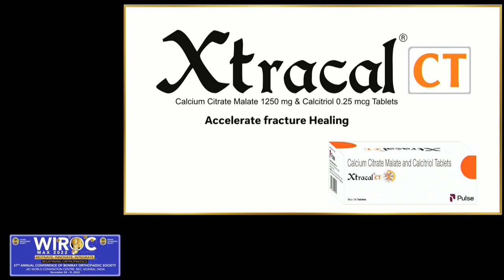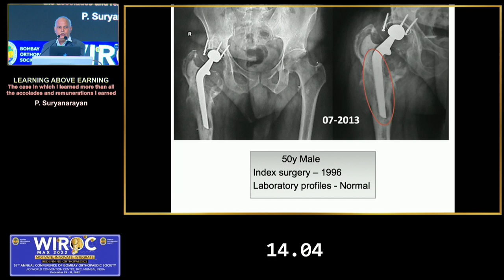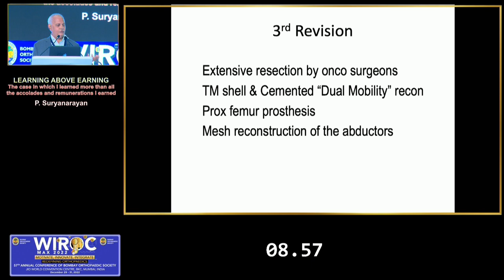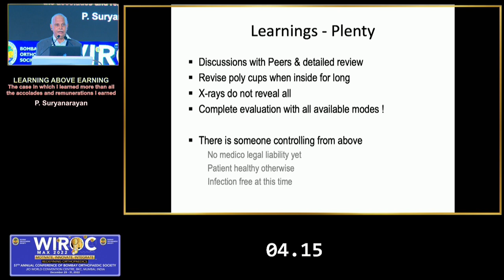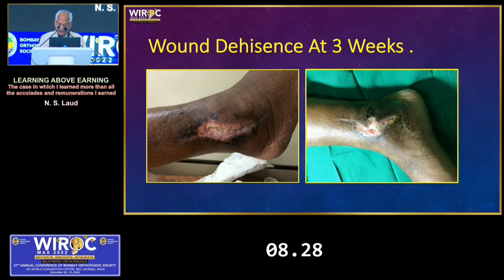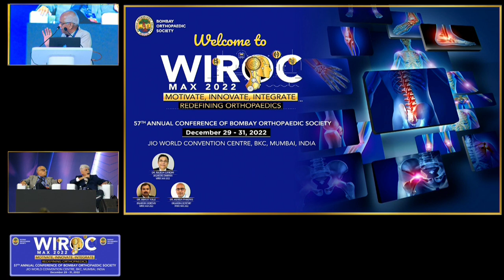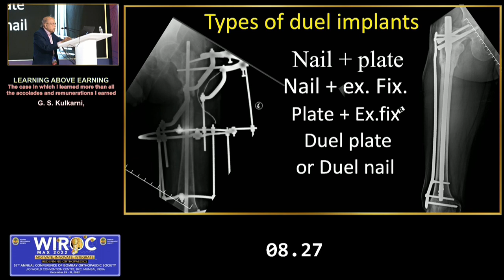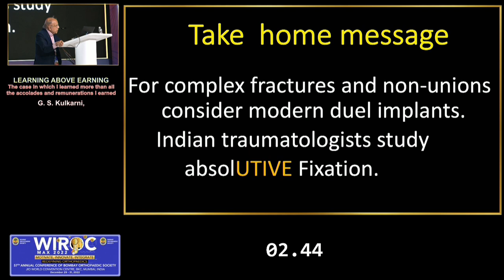WIROC MAX 2022 - LEARNING ABOVE EARNING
LEARNING ABOVE EARNING
Conveners: Ram Chaddha, G. S. Kulkarni
Chairpersons: A. G. Ambardekar, Raju Pathak
The case in which I learned more than all the accolades and remunerations I earned
Panelists: G. S. Kulkarni, N. S. Laud, P. Suryanarayan